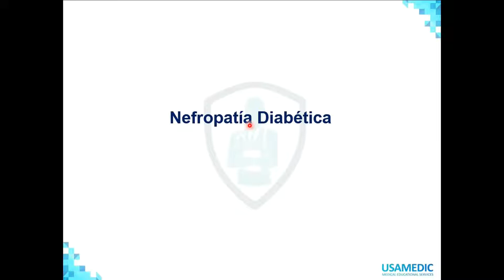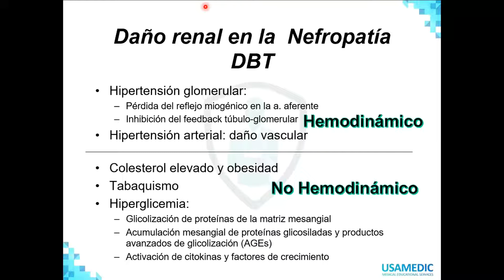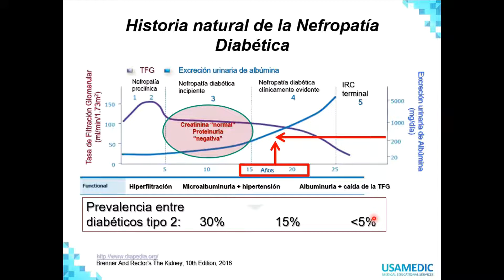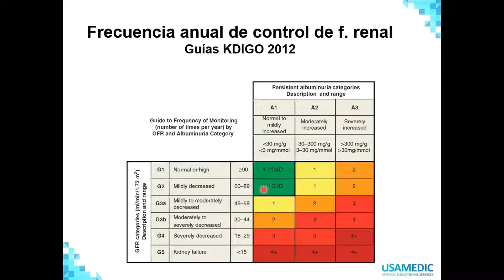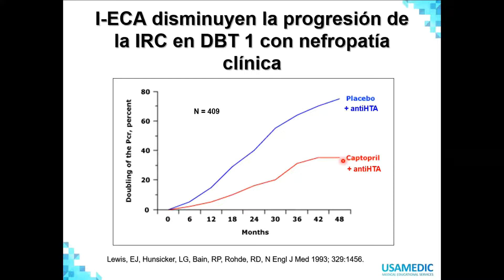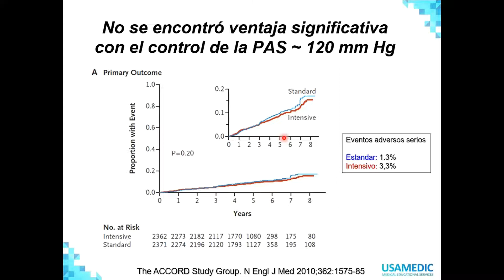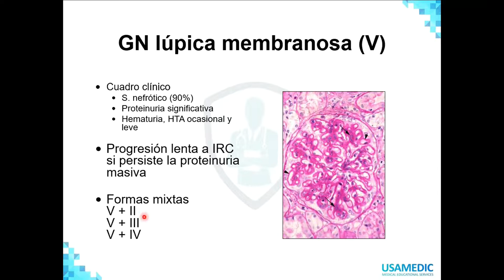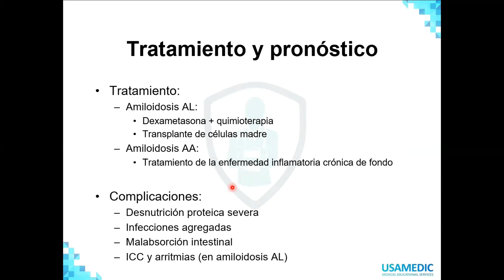TEORIA IV - NEFROLOGÍA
USAMEDIC
ENAM 2021
NEFROLOGÍA